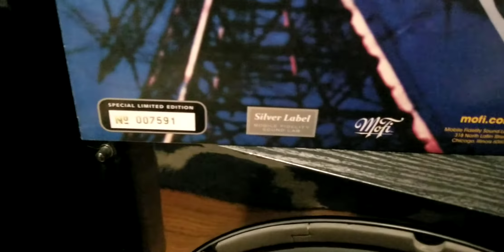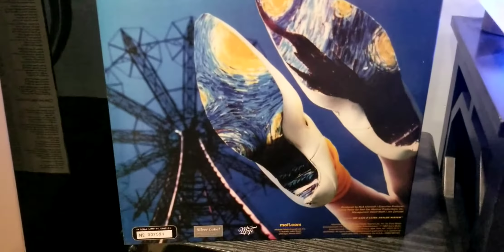Focal Kanta 2/2.0 MoFi Vinyl Demo/ Cyndi Lauper/Girls Just Wanna Have Fun.